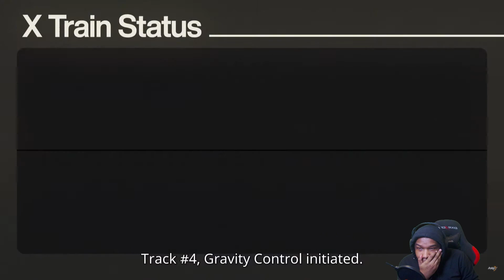TWO EPIC GAME ANNOUNCEMENTS! | A Post Honkai Odyssey 2 & Honkai Star Rail